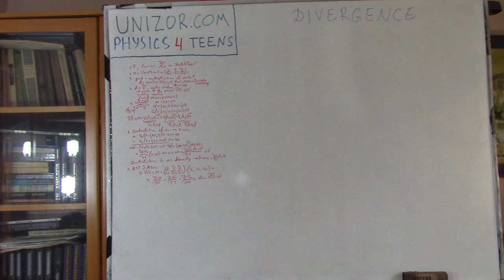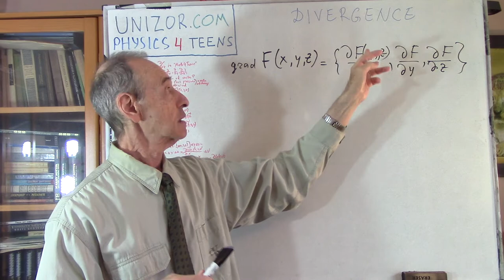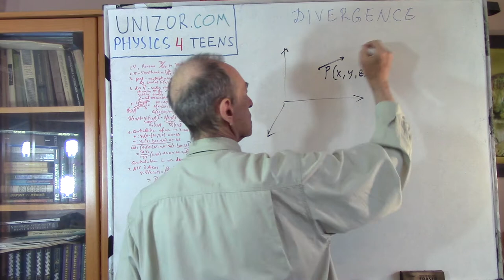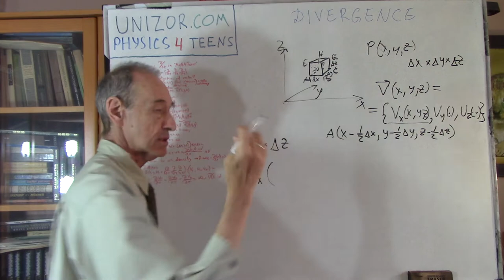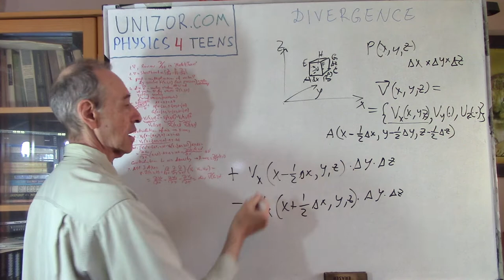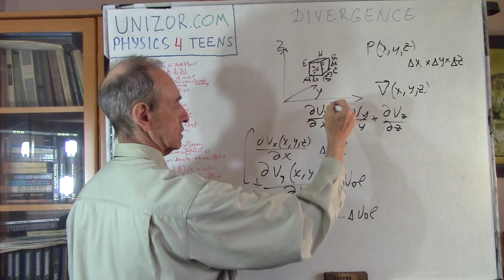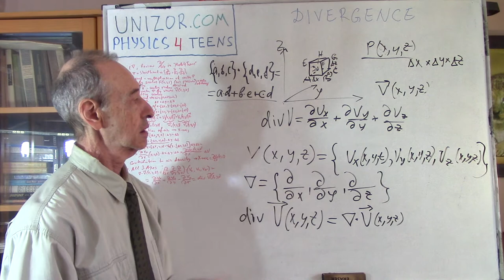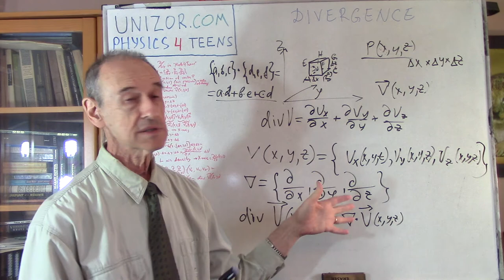Divergence: UNIZOR.COM - Physics4Teens - Waves - Field Waves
Divergence

In this lecture we continue studying the characteristics of fields and, in particular, discuss another usage of symbol ∇ (nabla) that represents a set (or a triplet, or a pseudo-vector, or simply "vector") of three operators of partial differentiation, performed for each of the three dimensions of space we live in, in given Cartesian coordinates.
If needed, review the topic of partial derivatives in the "Calculus" part of the course "Math 4 Teens" on UNIZOR.COM.

We use the symbol ∇ as a shorthand for a triplet of operators of partial differentiation

Previous lecture about gradient of a scalar field F(x,y,z) defined ∇F(x,y,z) as a "multiplication" of a "vector" ∇ by "scalar" F(x,y,z), resulting in a "vector", as traditional multiplication of a vector by a constant should:
∇F(x,y,z) =
= {∂F()/∂x, ∂F()/∂y, ∂F()/∂z}

The physical meaning of the gradient at any point {x,y,z} of a scalar field F(x,y,z) was a vector field (direction and magnitude at each point) of the greatest change of this field, thereby defining from a scalar field F(x,y,z) a vector field ∇F(x,y,z).

As an application of this concept, if F(x,y,z) represents an air density at point {x,y,z}, which is a scalar, the ∇F(x,y,z) represents the direction and magnitude of the most significant potential movement of the air, a vector, the main wind direction and its strength at each point.

The divergence is the result of a different operation with "vector" ∇.
Consider, again, an example of air distribution with different air density (and, therefore, pressure) in different areas of space. As a result, we can observe the direction and strength of a wind at any point - a vector field of air velocities (speed and direction of a wind) at each point.

The air goes from zones of higher density towards zones of lower density. While this process goes, the amount of air in a zone of higher density diminishes, while the amount of air in a zone of lower density increases until the density (and, therefore, pressure) equalizes. During this process the amount of air in a zone of average density in between the above two zones will remain steady, what air comes from a high density zone will go to a lower density.

The divergence of a vector field (for example, of a vector field of velocities of the wind at each point in space) quantitatively reflects the situation with air zones described above, showing the areas, from which air flows from and those it flows into.

Divergence is a scalar defined for each point of a vector field. It's positive for those areas, from which something (like air, or electrons, or energy) is flowing out, negative for areas receiving that something and zero if the amounts of coming into and going out are the same.

[Continued on UNIZOR.COM - Physics 4 Teens - Waves - Field Waves - Divergence]